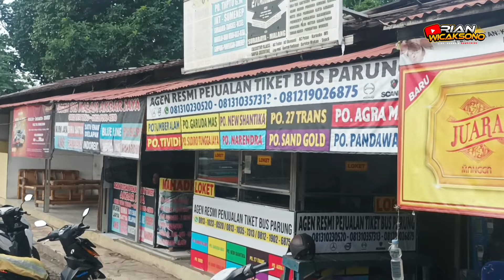ADA 5 BIS BONGSORRRR YANG PARKIR DISINI‼️TITIK KEBERANGKATAN PALING RAMAI DI BOGOR, ADA BIS APA AJA?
Assalamualaikum Wr.Wb balik lagi di channel mas yan, Hunting kali ini kita masih main ke daerah Bogor gaes. Kita coba lihat tempat berkumpulnya pasukan Double Decker. disini juga banyak bus keren lainnya kok yuk langsung simak video kali ini sampai tuntas yah